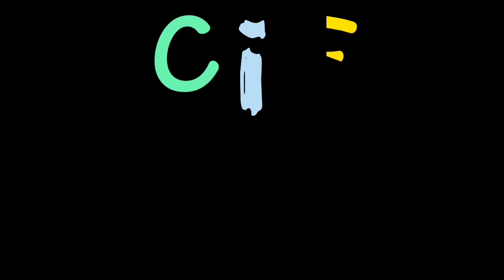FIRST PROJECT as FARM DEVELOPER & CONSULTANCY NAGING SUCCESSFUL ba?FARM OWNER BIGLANG UWI ng PINAS.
In behalf of our family and the people behind the sucess of our FIRST PROJECT as FARM DEVELOPER & CONSULTANCY. Taos puso po kaming nagpapasalamat sa suporta at tiwala na binigay nyo sa amin. Sa patuloy na pagsuporta sa aming youtube channel. Sa mga kababayan natin sa buong mundo maraming salamat. At ipinapangako po namin na magpapatuloy po kame sa aming misyon na mag share ng aming kaalaman...
Again... maraming salamat MGA KAFARMERS!